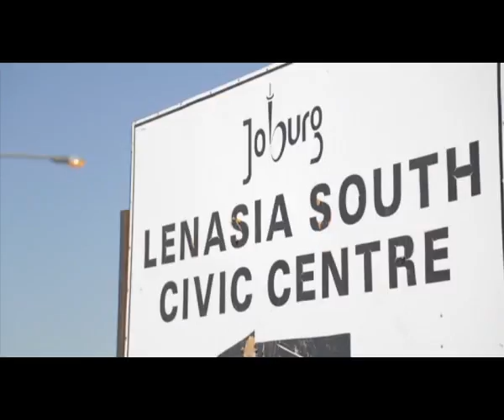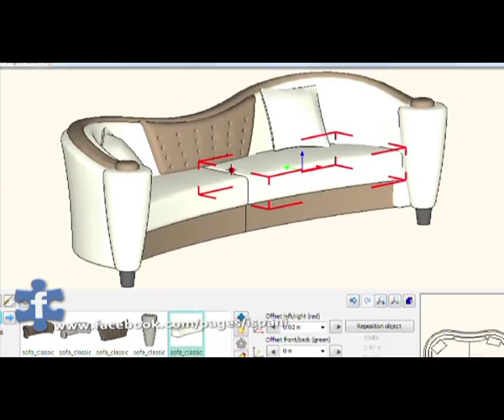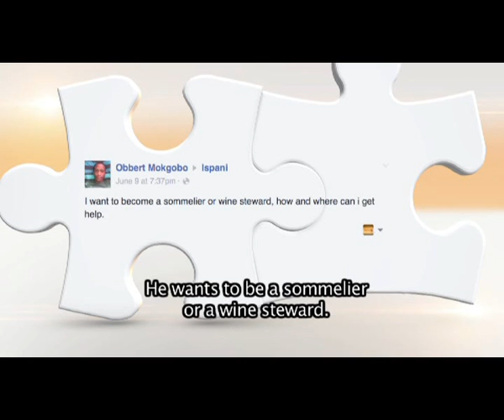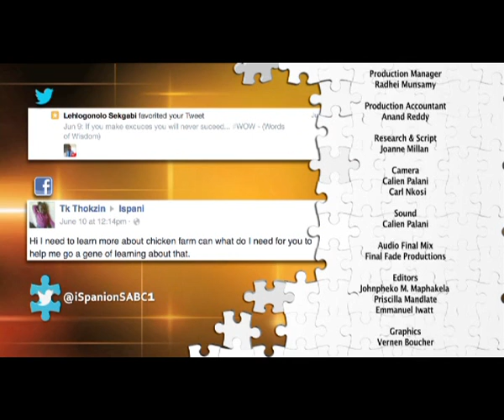iSpani 6 - Episode 51: Furniture assembler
Hustler Thapelo Mokhele has been hustling hard since a very early age. With a keen interest in a career in furniture assembly he has knocked on many doors before getting his chance in a field that needs young talent. Furniture manufacturing needs skilled tradespeople, from cabinet makers and skilled woodcrafters to assemblers. Today manufacturers can produce parts for any type of furniture, for the office, home, indoor or outdoor, using materials that range from traditional wood to hi-tech plastics and carbon fibre.  Furniture assemblers first study the specifications for putting the furniture pieces together, typically work in teams, with each member responsible for one particular task, with juniors learning their skills from more experienced employees, or through formal training by supervisors as part of a structured training. To find out more about this career join us

Be sure to watch iSpani every Tuesday at 13h30 on SABC 1, and then join the conversation on Facebook or Twitter (@iSpanionSABC1).

iSpani demystifies the world of work and focuses firmly on skilling and inspiring young South African’s to make informed career choices. The series is aimed at skills and careers that are highlighted in the Scarce and Critical Skills list promote positions that need new, skilled entrants.